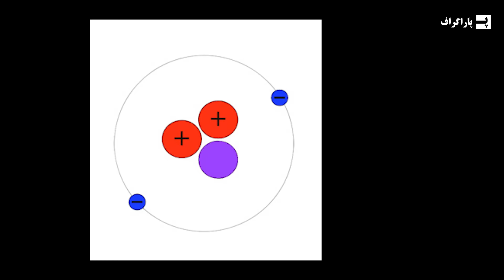چین روی ماه منابع عجیب و آب فراوان پیدا کرد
چین با سرمایه‌گذاری بزرگ در فضا، موفق به ساخت ایستگاه فضایی پیشرفته‌ای شده و برنامه‌های جاه‌طلبانه‌ای برای فتح ماه دارد. مأموریت‌های چانگ‌ئه ۶، ۷ و ۸ شامل فرستادن فرودگر، ماهگرد و پرینتر سه‌بعدی به ماه هستند. چین با کشف منابع آبی و هلیوم-۳ در ماه، به دنبال ایجاد پایگاه‌های انسانی تا سال ۲۰۳۰ است. این منابع می‌توانند انقلاب بزرگی در انرژی ایجاد کنند. چانگ‌ئه ۵ و ۴ کشفیات مهمی از جمله آب در ذرات شیشه‌ای و ماده ژله‌ای ناشناخته‌ای در ماه داشته‌اند، که توجه جهانیان را به خود جلب کرده است.